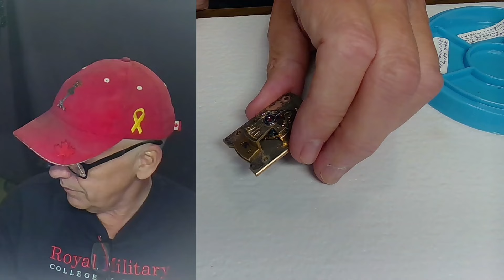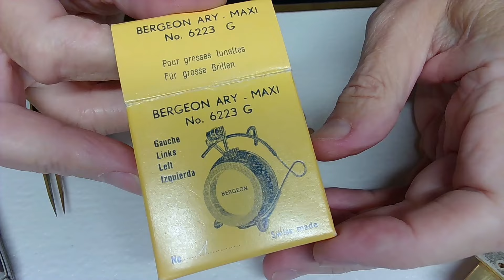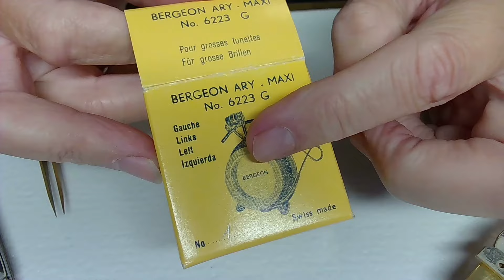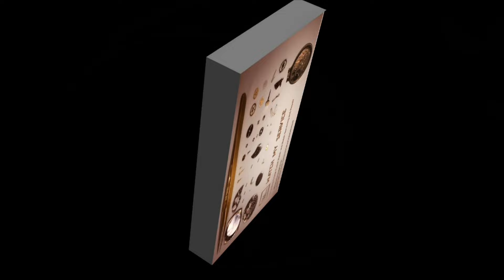Carriage Clock Platform Balance Diagnostics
Diagnosing problems with a carriage clock platform balance